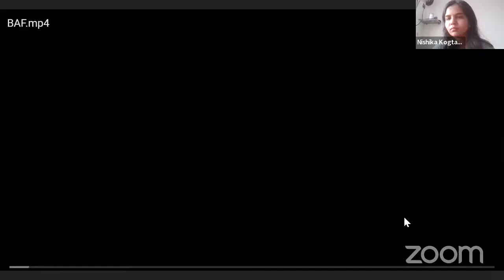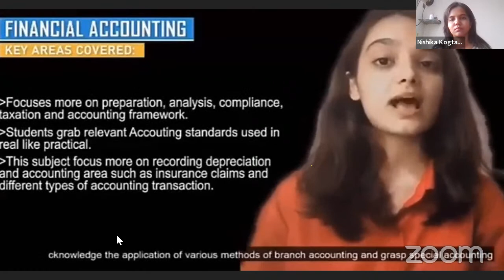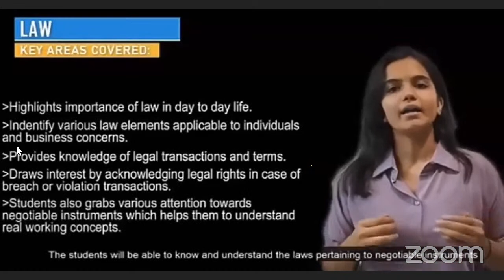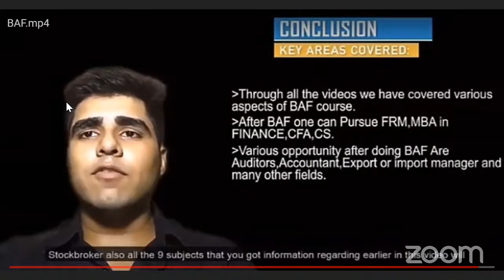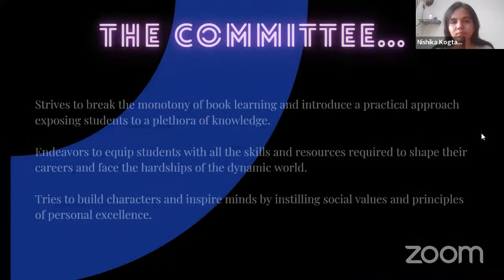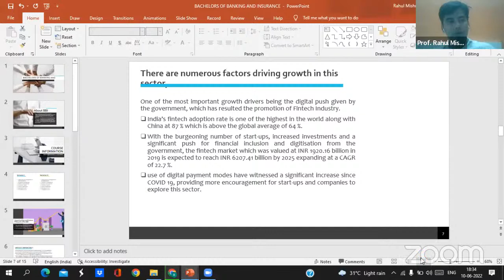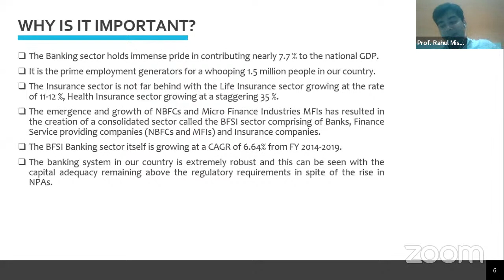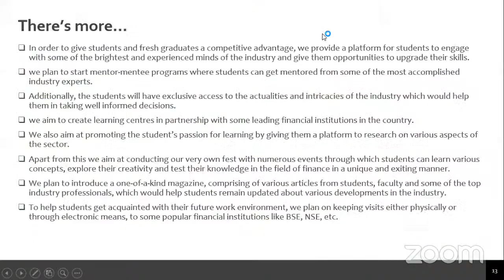12th done, what next? | Part II